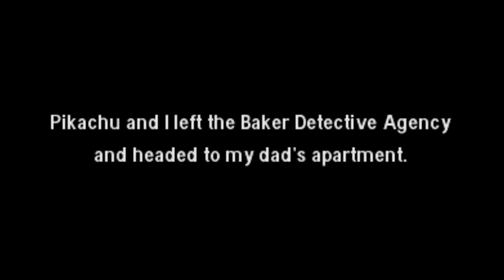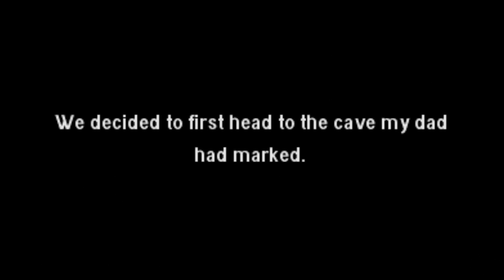Detective Pikachu - Trapped In A Cave! (4)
Welcome to my lets play on Detective Pikachu. In this series I will be playing through the entire game with commentary. Enjoy.